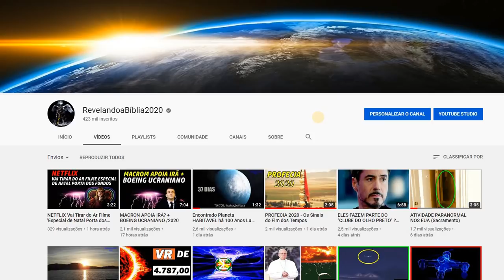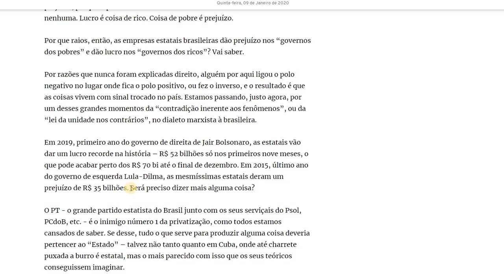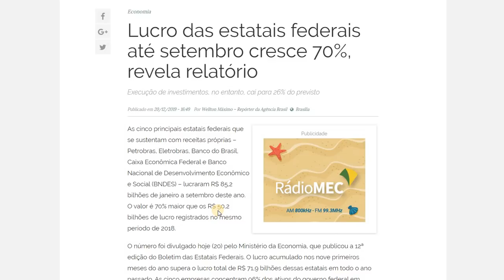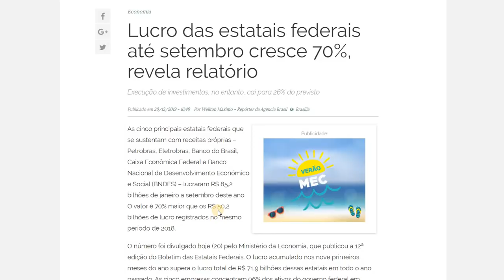O QUE ACONTECEU PRA DAR TANTO LUCRO ASSIM ?